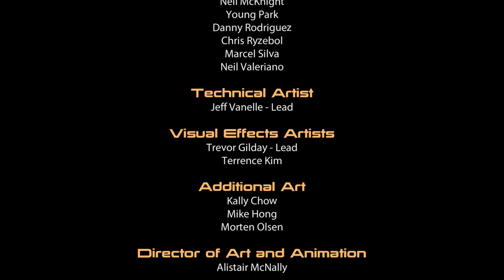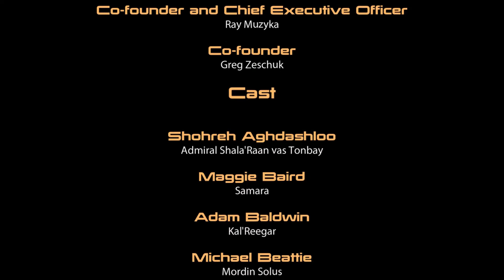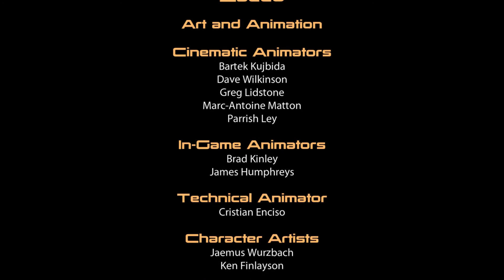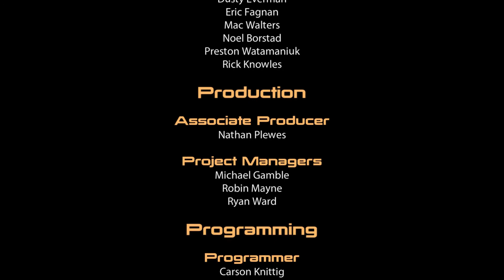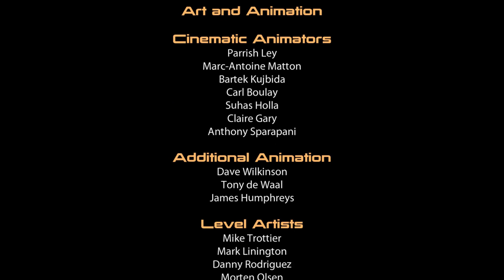Mass Effect 2 FemShep Full Story (1080p) || Ep. 18 - Eye for an Eye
One month after the devastating geth attack on the Citadel, the galactic community struggles to rebuild.

The Alliance fleet made a tremendous sacrifice to save the Citadel Council and earned humanity membership in their prestigious group. Now the Council is forced to respond to evidence that the Reapers - enormous machines that eradicate all organic civilization every 50,000 years - have returned. To quell the rumors, the Council has sent Commander Shepard and the Normandy to wipe out the last pockets of geth resistance. Officially, they blame the invasion on the geth and their leader, a rogue Spectre.

But for those who know the truth, the search for answers is just beginning...

DETAILS:
- Paragon Femshep
- Romance: Liara
- As many sidequests included as possible, excluding those that do not contribute to the story.
- ALL DLC
- Some gameplay included, for context or narrative purposes.

RELEASE SCHEDULE: Mondays at 3pm ET.

All content copyright of Bioware. This project is a labour of love, dedicated to all the N7 fans out there, and I do not profit from it in any way. If you enjoy the story, please be sure to purchase the game(s) yourself! This is an excellent trilogy of games and you will not regret it!